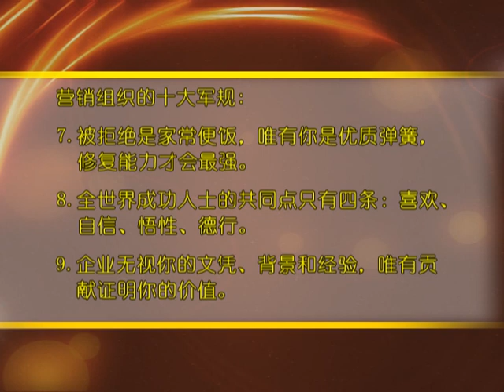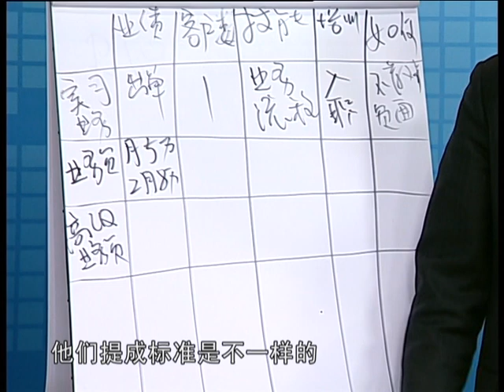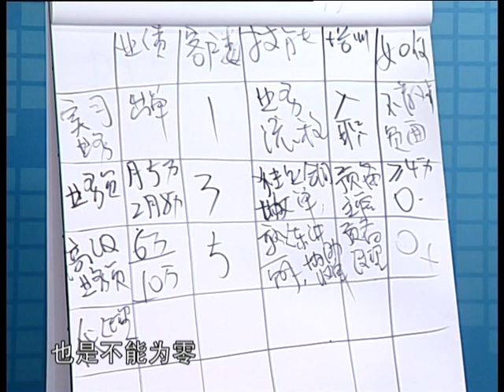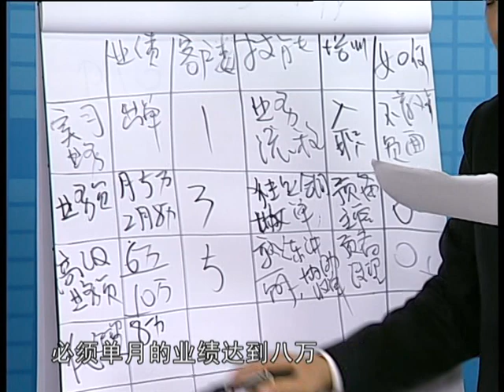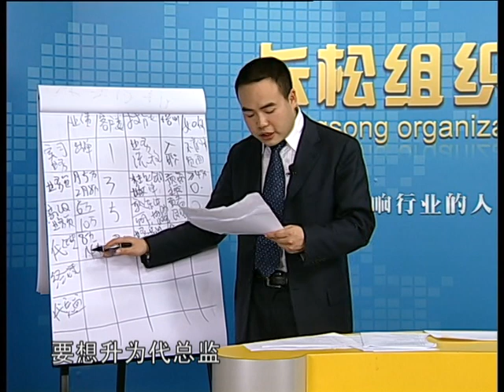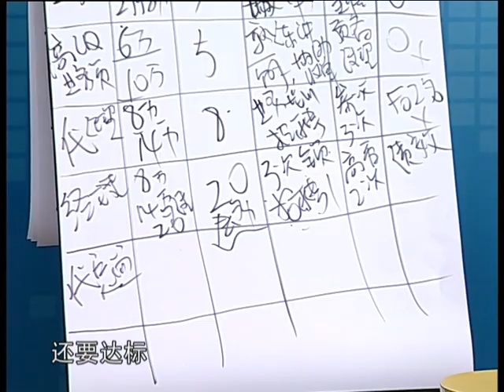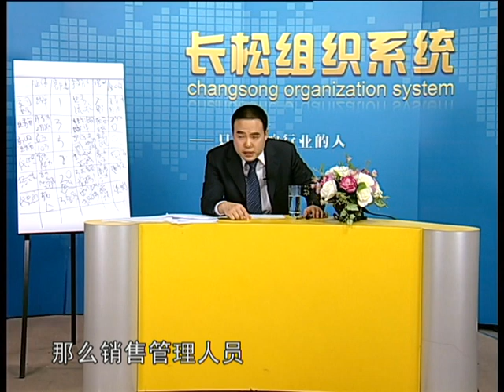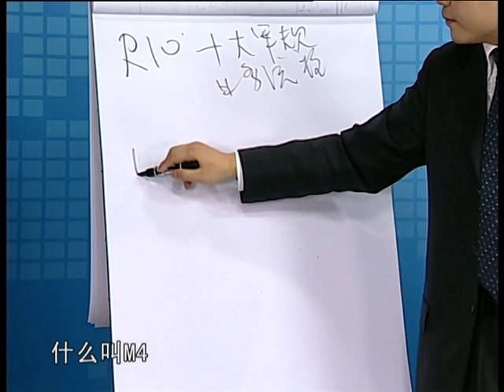39 生涯规划 营销体系晋升标准VTS 01 2